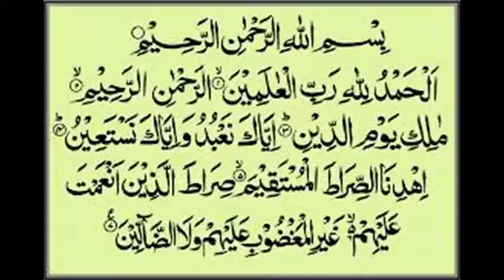Aqeeqah Ke Gosth Ka Kya Kara Jai By Adv. Faiz Syed